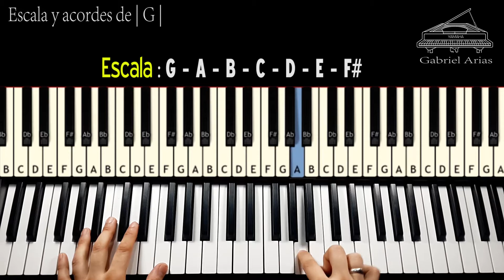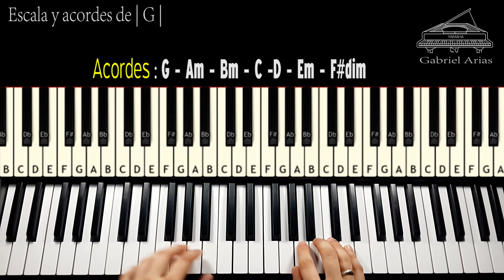Escala y Acordes de Sol mayor | G | Leccion # 5 Piano Principiantes facil y rapido Gabriel Arias